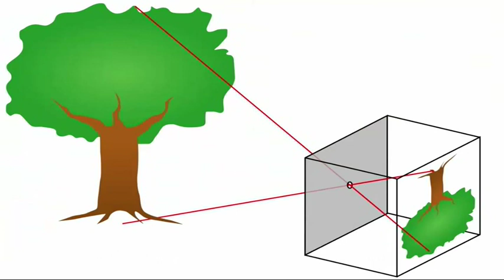PINHOLE CAMERA | Telugu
The Pinhole Camera or the Camera obscura is a simple camera without any lens. To make the Pinhole Camera you need an old cardboard box (25 x 15 x10) cm, black paper and butter paper, a needle and a candle. First cut a large window on the top surface of the box. Apply glue on the window frame and stick butter paper. The butter paper will become the camera screen.
Then cover the rest of the box with black paper. Why black paper? Because the camera box should be totally light proof and no light should enter from any joint. Carefully mark the centre of the black box and then make a tiny hole or aperture with a needle point. Stand the box vertically and place a lighted candle a little away from the aperture. Candle light will enter through the hole and you will be able to see the inverted image of the candle flame on the butter paper screen.
How does it work? Light passes through the small hole and projects an inverted image on the opposite screen.
Now draw a circle near the aperture and make 4 more equidistant holes. This time you will see five inverted images of candle flames.
You can become more adventurous and make 9 holes. This time you will see nine inverted images of candle flames.